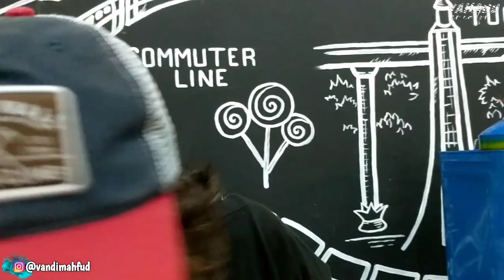Deni Creator X Ruwet Tv || Kuliner sate maranggi di daerah puncak